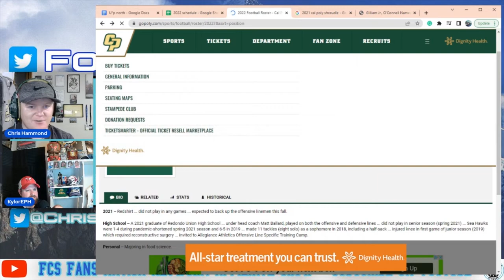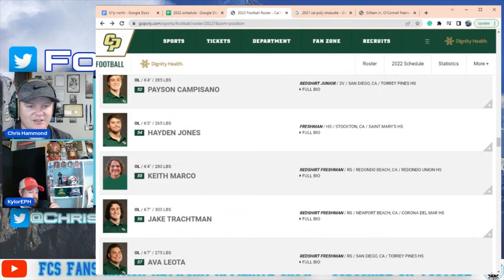Cal Poly Mustangs Season Preview | Up North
We preview the 2022 Cal Poly Mustang Football Team.

0:00 Intro
0:44 2021 Season Review
8:58 Beau Baldwin Hot Seat Meter
17:00 Transfers
19:10 Impact Players
25:22 QB Competition
29:40 Trouble In Paradise?
35:55 Win-Loss Predictions
39:10 Final Thoughts

Outro Music
Song: Evan King - End This